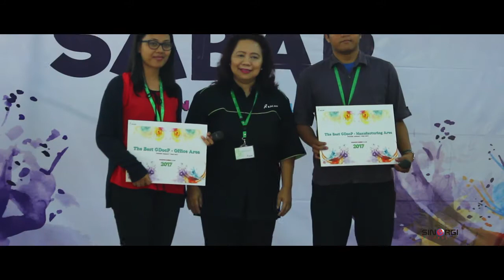Kalbe Farma SABAR 2017